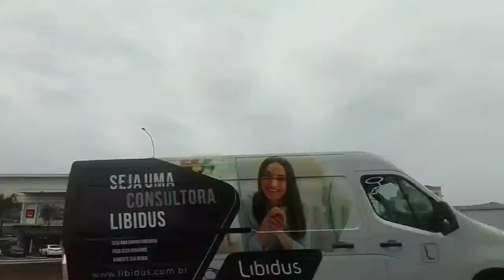Pè jojo fini a Reginarld changer ki boykote Djouly Reginarld t mèg tou lèd se koulyea li sanble moun